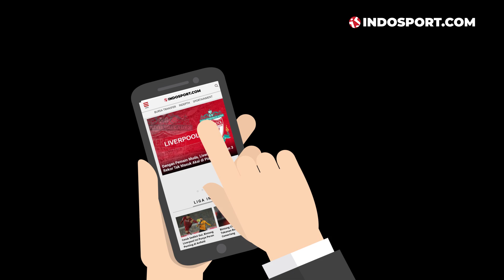EVAN DIMAS BLAK-BLAKAN SOAL PERSAINGAN DENGAN MARC KLOK DI PERSIJA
Evan Dimas akhirnya merasakan pertama kali berlatih bersama Persija Jakarta di Stadion Utama Gelora Bung Karno (SUGBK). Dia merasakan hal berbeda di kandang Macan Kemayoran meskipun sudah sering berlatih di sana bersama timnas Indonesia.